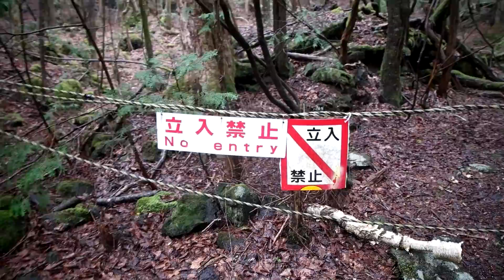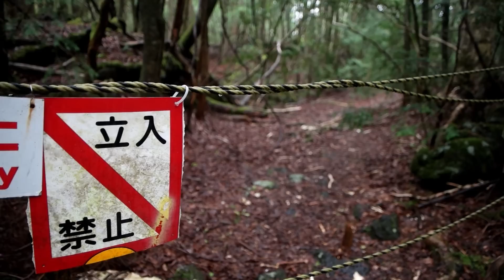EXPLORING Suicide Forest Aokigahara, Japan ( 青木ヶ原 )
Rest in peace to everyone that has died in the forest.